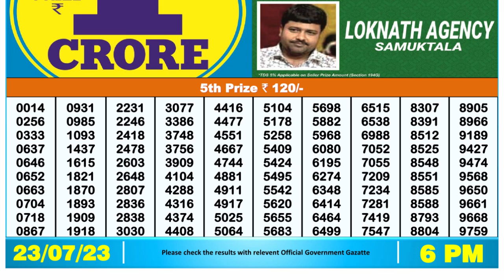🔴Dear Lottery Sambad Live 6pm today 23.07.23 Nagaland State Lottery Result